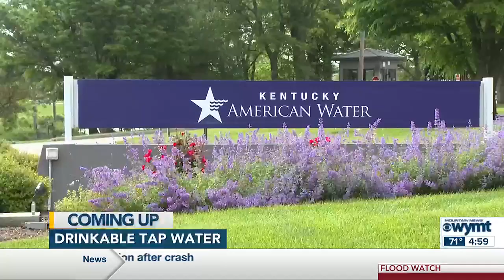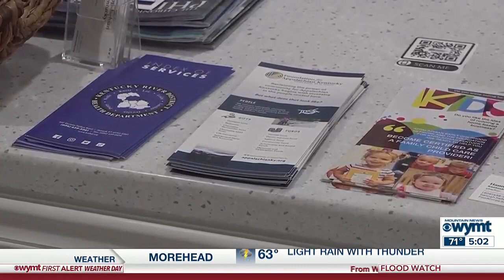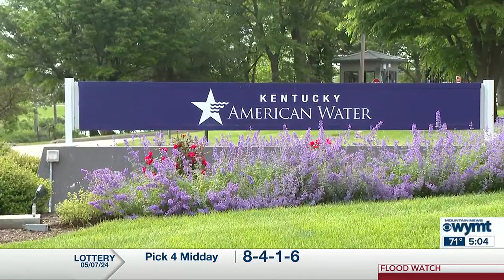WYMT Mountain News This Morning at 5 a.m. - Top Stories - 5/8/24